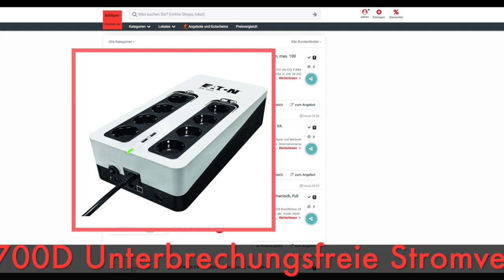Schnäppchen/Billiger des Tages 29.08.22 - Eaton 3S700D Unterbrechungsfreie Stromversorgung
Heute ist Schnäppchen/Billiger des Tages - Eaton 3S700D Unterbrechungsfreie Stromversorgung.